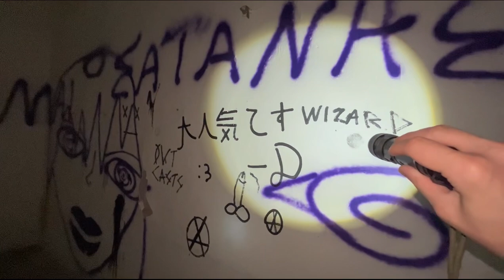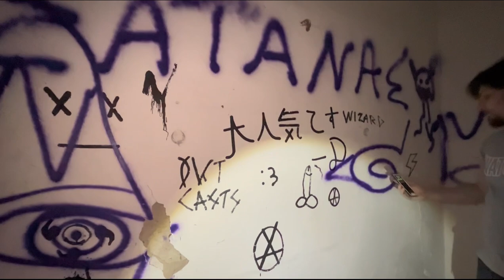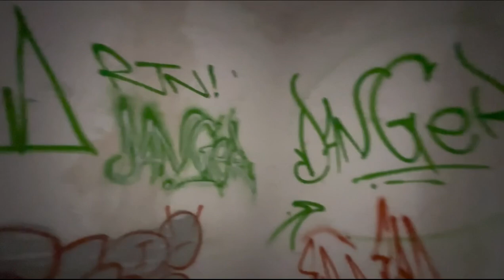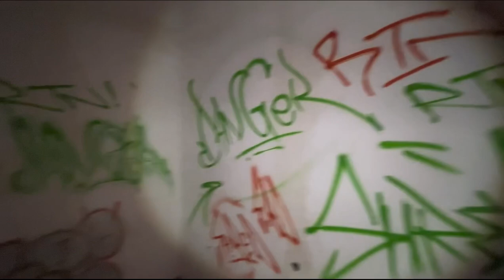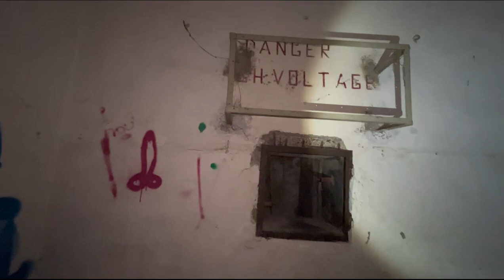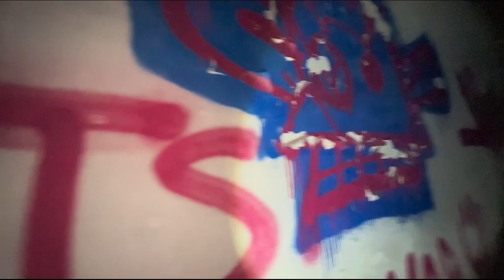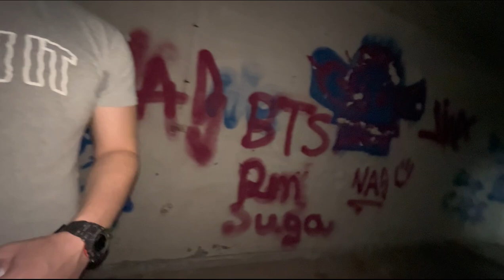ΕΞΕΡΕΎΝΗΣΗ ΣΤΟ ΣΤΟΙΧΕΙΩΜΕΝΟ ΣΠΊΤΙ ΤΗΣ ΓΙΑΓΙΆΣ.